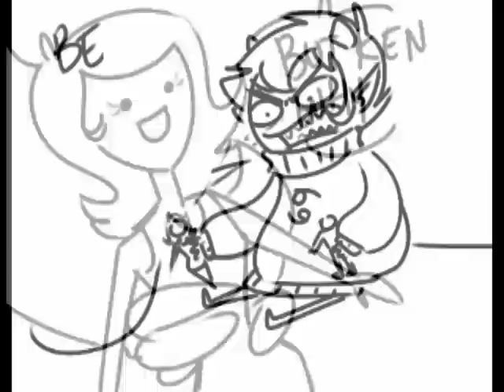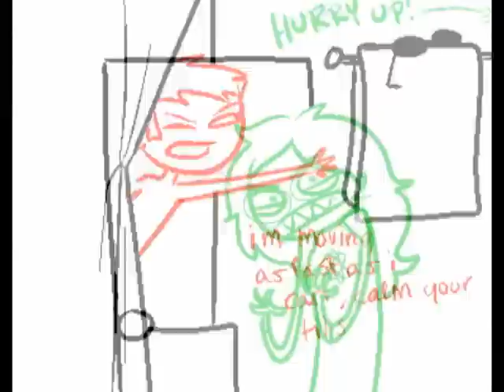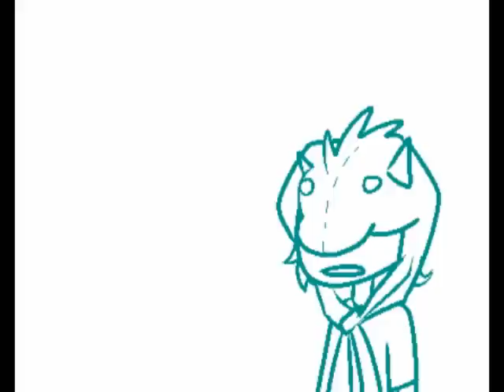ShubbaStuck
Here's a montage of comics I put up for my all-time favorite artist, ShubbaBang!! I've always wanted to do her comics, so why not put 'em all in one video? Hooray for ArtistStucks!!

You can find her fantastic blog here!

Special thanks to:
KyleeHenke for voicing Jade!

CelestialToxophilite for voicing Terezi!

SaccharineSinger for voicing the Apartment Lady!

Thelof9 for voicing Meenah!

If you'd like to say way more extra content than I put out on Youtube, be sure to check out my Tumblr! AND FOLLOW ME, TOO!!